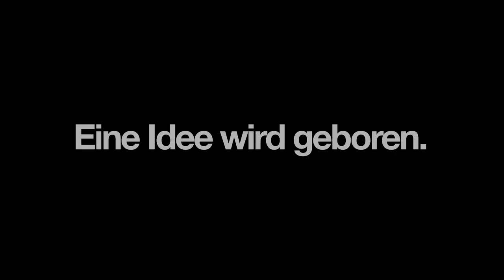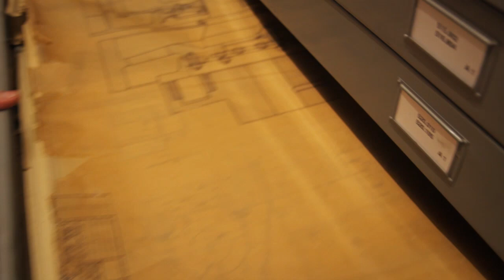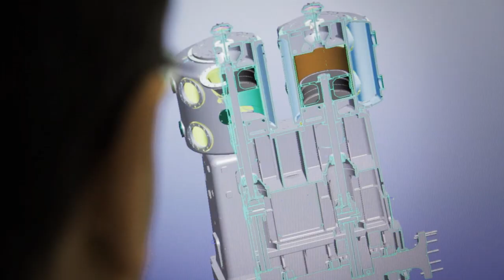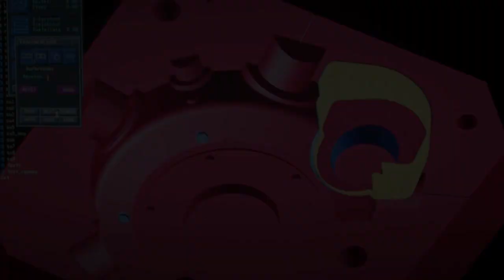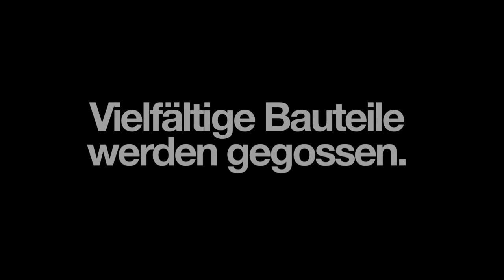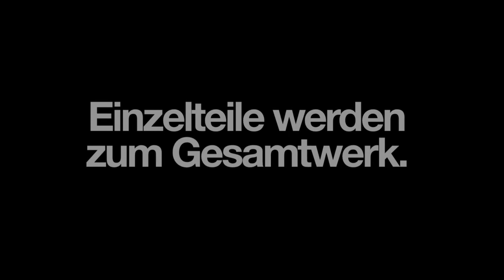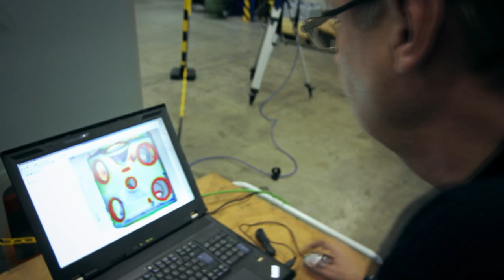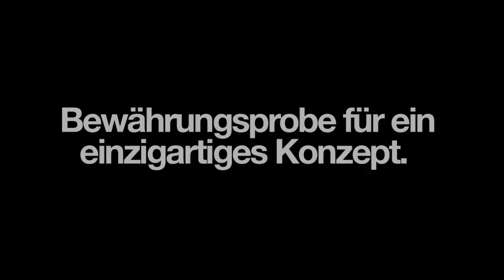BORSIG ZM -- Grundsanierung einer Verdichterstation DEU